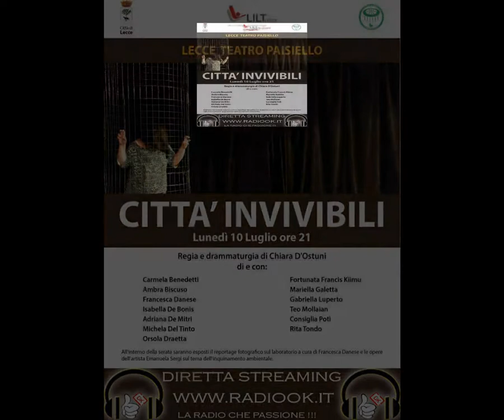SERATA LILT LECCE LECCE 10 LUGLIO 2017